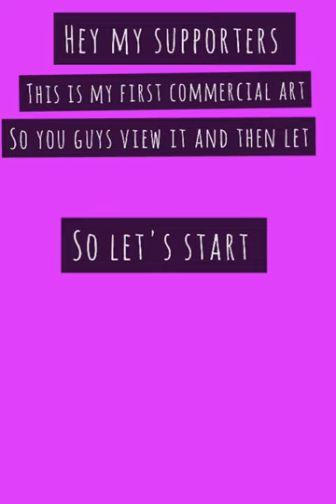PSYCHEDELIC PAINTING NEONCOLOURS # FIRST COMMERCIAL ART 😊😊💜💜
HEY EVERYONE
THIS IS MY FIRST COMMERCIAL ART
THIS MADE BY NEON COLOURS ON THE CANVAS BY ME
AND READY TO SEND
AND YEAH SORRY FOR THAT I CAN'T ADD THE STARTING CLIPS CUZ I DELETED THEM BY THE MISTAKE OK
AND YOU ALL SUPPORT ME AS ALWAYS MY SUPPORTERS
STAY HAPPY STAY SAFE OK  😊😊💜💜
Meera finerats